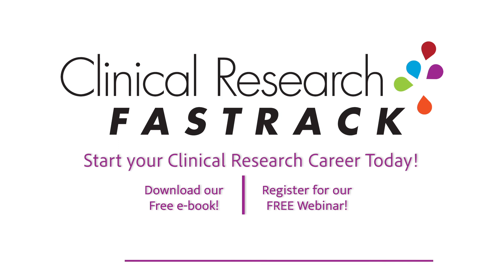Graduate Interview: This is What You Need to Get Hired in Clinical Research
A Clinical Research Fastrack graduate shares more about getting into the field, getting hired, and why Clinical Research is a thriving industry!